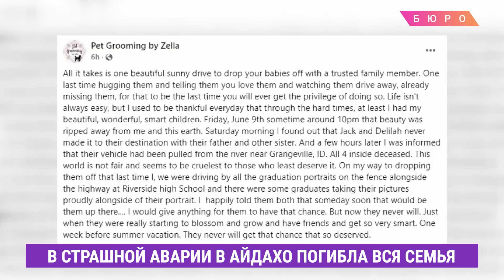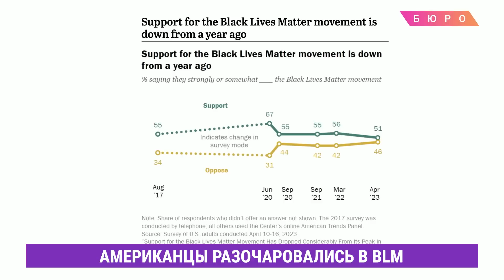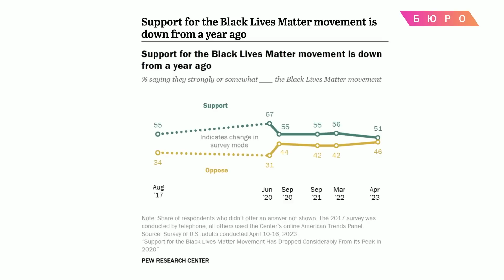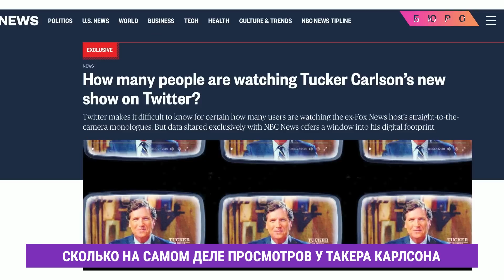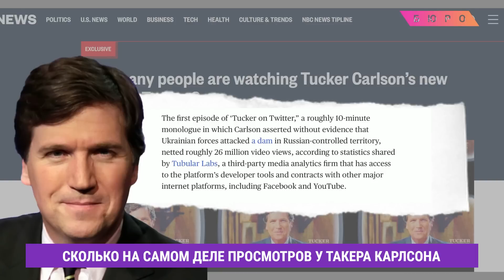Катастрофические разрушения в Техасе, Путин опять соврал, Украина в НАТО досрочно, Такер Карлсон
Главные новости пятницы в США - у Дениса Чередова: Смертельный торнадо пронесся по Техасу: через несколько секунд русскоязычные жители этого штата расскажут, как они пережили очередной смерч в США, страшное ДТП в Айдахо: там автомобиль упал с 9-метровой высоты в реку: никто не выжил, Джо Байден готов дать Украине ускоренный вариант вступления в НАТО, Все меньше американцев поддерживают движение Black Lives Matter, сколько зрителей смотрят шоу Такера Карлсона, новые правила покупки авто во Флориде, в Сан-Диего бездомным запретили жить в палатках и как в Техасе спасли шестерых щенков

Купить билеты на концерты в США украинской группы PROBASS ∆ HARDI можно по ссылке внизу.

В Нью-Йорке c 19 по 22 июня пройдет международный форум Orion Summit 2023. Ниже по ссылке подробная информация о проекте и там же вы сможете зарегистрироваться на форум:

Тайм-коды:
00:00 Торнадо в Техасе: катастрофические разрушения и журтвы
04:15 Рассказ русскоязычной жительницы Техаса об удере стихии
10:18 В страшной аварии в Айдахо погибла целая семья
10:55 В США готовы на ускоренное вступление Украины в НАТО
11:34 Путин выступил на Петербургском экономическом форуме и опять сказал неправду
12:20 Новые нарушения нашли в полиции Миннеаполиса
13:12 Опросы показывают, что американцы разочаровались в BLM
14:07 В Сан-Диего запретили в городе ставить палатки
14:57 ДеСантис запретил покупать автомобили напрямую у производителей
15:39 Американцам нужно готовиться к новой бустерной вакцине
16:16 Реальные просмотры у Такера Карслона оказались ниже, чем говорилось ранее
18:38 В Техасе трансгендерам запретили участвовать в соревнованиях
19:18 В Америке растет гомофобия: разбираем самые популярные мифы об ЛГБТ
32:53 Пробасс и Харди едут в Нью-Йорк
34:09 Аль Пачино назвал имя своего ребенка
34:44 В Нью-Йорке пройдет формум Orion Summit
35:55 В Техасе спасли шесть щенков

Криптовалюта:
Bitcoin: 3PbRbjX7tXbvtqAvnSsHVymutdudj2Nivi

Ethereum: 0xe8A70Db842c44b0033ded5f0dBAD21C67178e49e